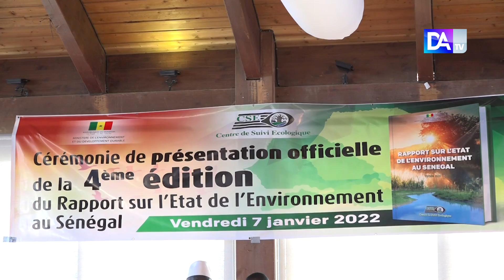4eme édition du Rapport sur l'État de l'environnement au Sénégal, les acteurs tiennent main forte